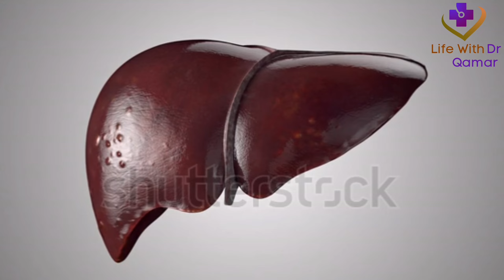Home remedy Fatty Liver Treatment | Fatty Liver Symptoms | Dr Qamar